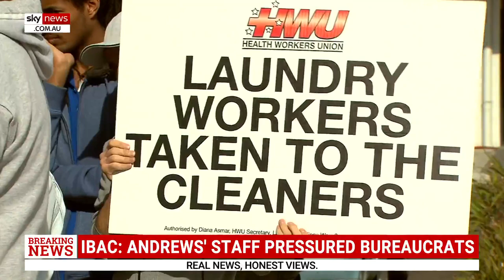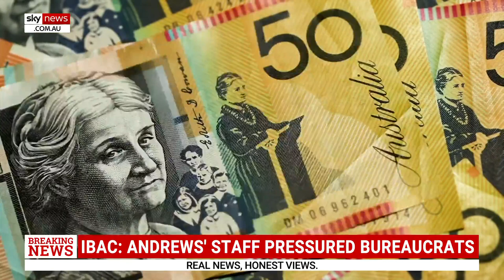Daniel Andrews' staff pressured bureaucrats: IBAC report criticises Premier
An inquiry by Victoria’s corruption watchdog has criticised the office of Premier Daniel Andrews saying its conduct falls short of public sector standards.

It did find there was no corrupt conduct by the Premier or his staff when a contract was awarded to the Health Workers Union on the eve of the 2018 state election.

The report has been critical of private advisors with IBAC making 17 recommendations to ensure ministers understand their duty in managing ministerial staff with roles and staying transparent and accountable.

The operation is one of four which Daniel Andrews has been interviewed, the report has been tabled in the state’s parliament by the anti-corruption watchdog.